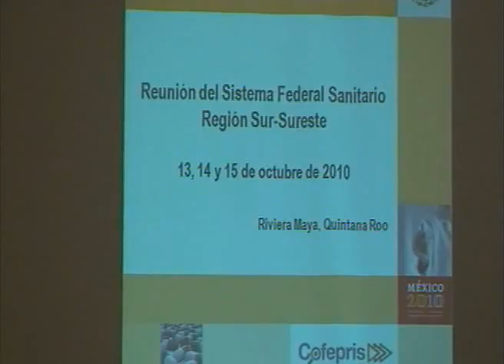Realizan reunion salud federal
Playa del Carmen, Q. Roo.-Médicos y responsables del sector salud de 10 estados de la Republica, se congregan en la Riviera Maya y asisten a la reunión regional del sistema federal sanitario.